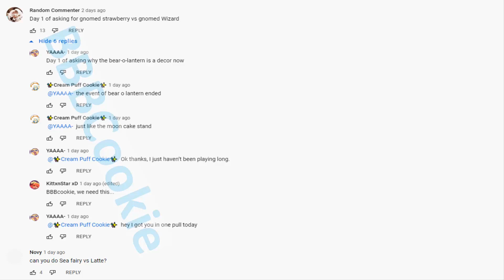Wizard vs Strawberry | Cookie Run: Kingdom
🤣Wizard vs Strawberry🤣